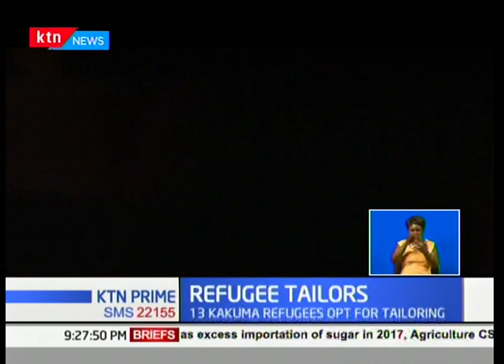Refugees opt to use tailoring as a source of livelihood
Refugees have limited rights to move outside the camps or even register businesses and own property. Nevertheless having lost their homes and countries in different circumstances, a group of refugees are opting to transform their tribulations into opportunities